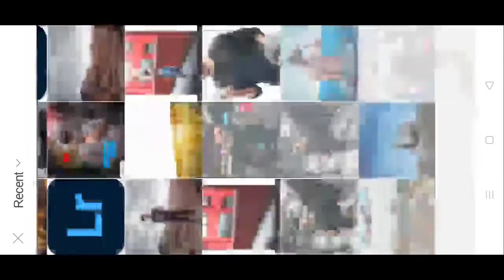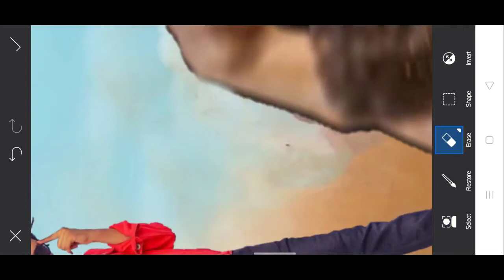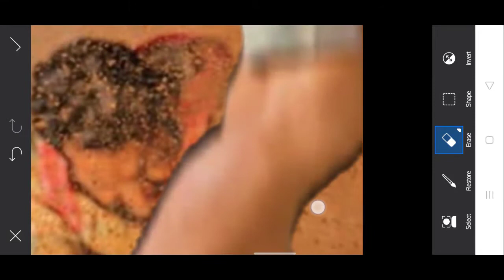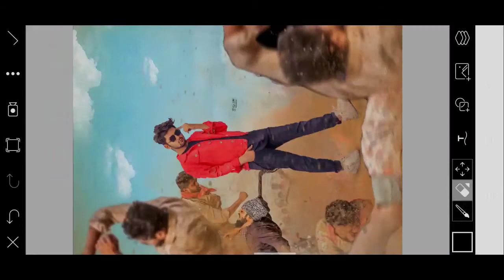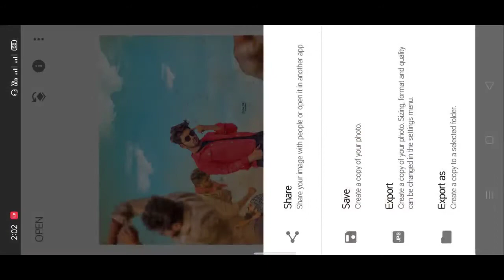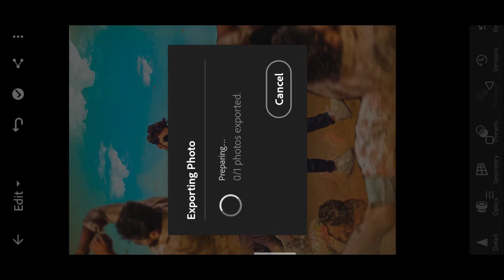South Action Movie Poster editing in PicsArt || Fight Scene Photo Editing Tutorial in PicsArt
South Action Movie Poster editing in PicsArt || Fight Scene Photo Editing Tutorial in PicsArt ||-Tiger Editz